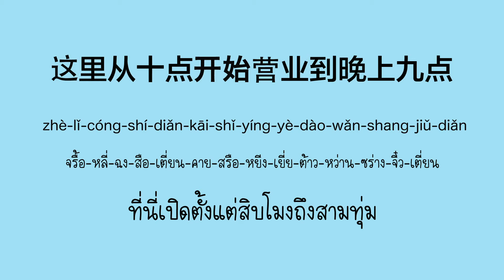โต๊ะจีน Around the world ตอน เวลาเปิด ปิด